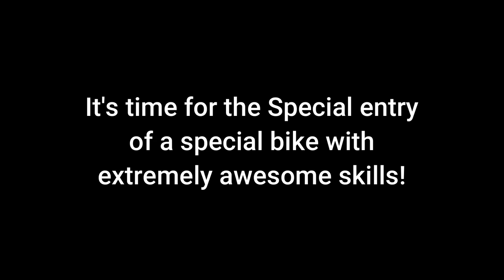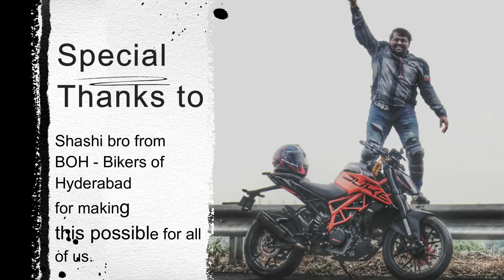TRACK DAY at Leonia Resort | Chicane circuit | Leonia resort Shamirpet | Hyderabad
Hello everyone once again!!!

This is an event organized by a biking group called "The Race'ists" and also called as "We are race'ists" with the co ordination of a group called "Bikers of Hyderabad".

I Thank Shashi bro for inviting us to the event and making it a very special day and here we practice about how to corners with proper body positioning and speed control and more over, losing the fear of kissing the ground.